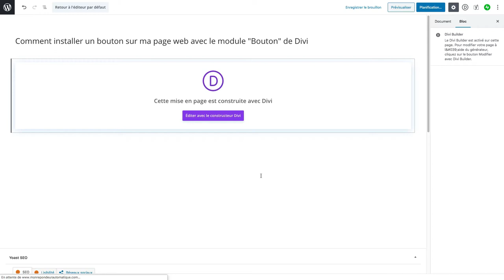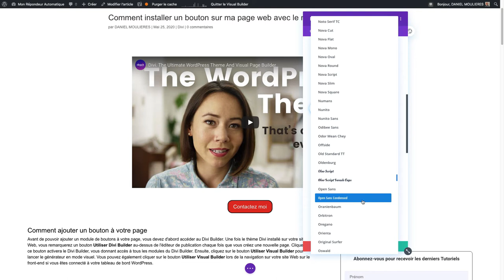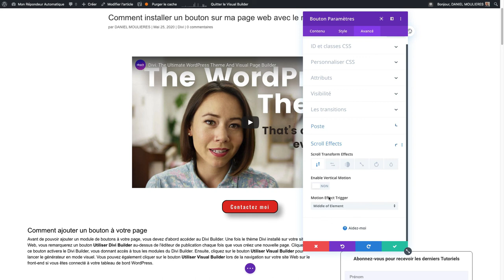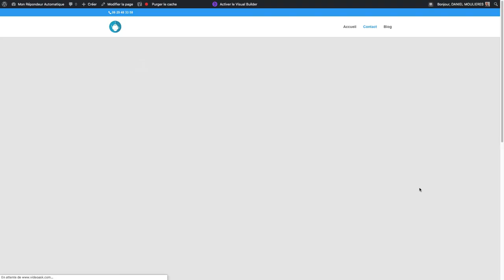Comment installer un bouton sur ma page web avec le module "Bouton" de Divi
Tutoriel
Installer un bouton sur sa page web avec Divi